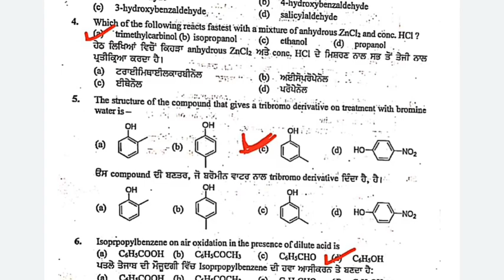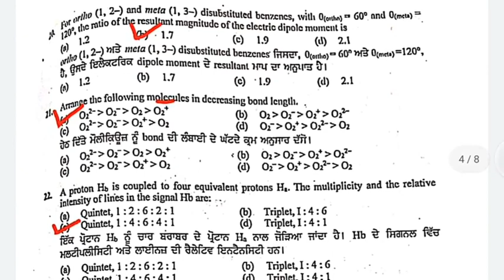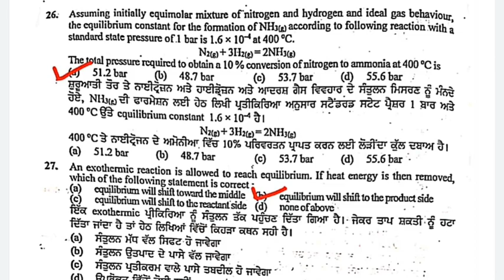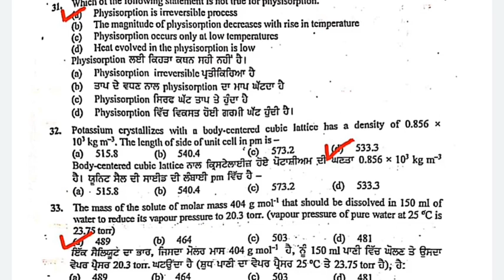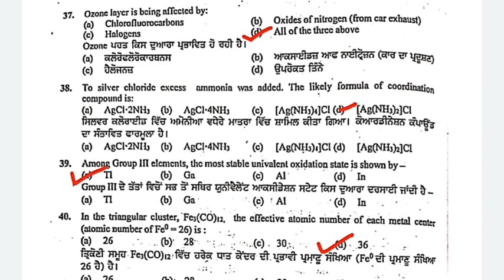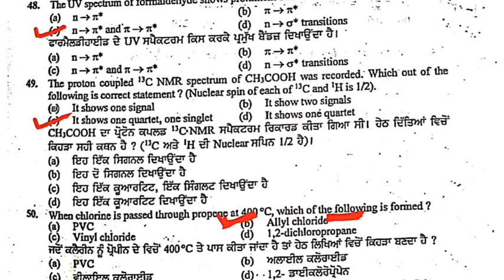Master Cadre Previous Year Question Paper Chemistry | Backlog Post - 2021(Code-C)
Master cadre botany preparation